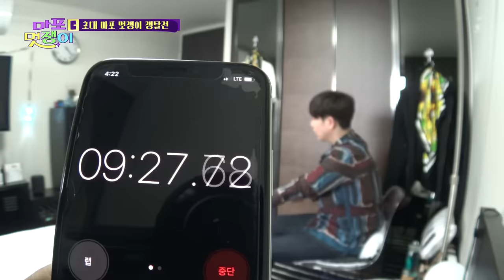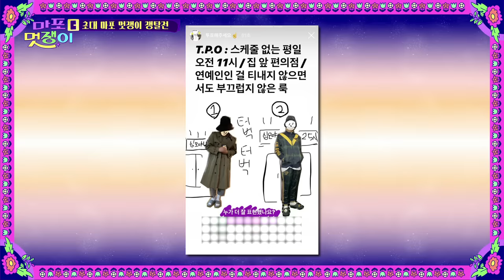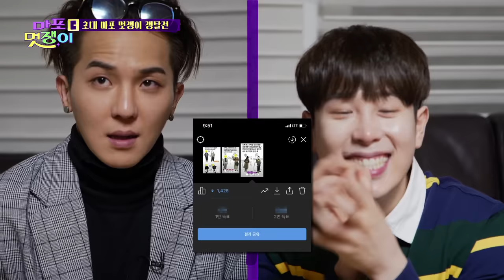[sub]🤵EP.1-2 "초대 마포멋쟁이 선발전" 연예인의 꾸안꾸 편의점 룩은?! | 마포멋쟁이 풀버전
패션유튜버지만
상황극도 종종 합니다.

마포하늘아래 두명의 멋쟁이는 없다!
민호&피오의 내멋대로 패션대결 [마포 멋쟁이]
매주 (금) 밤 10시 50분부터 5분! tvN
마포 멋쟁이 풀버전은 채널십오야에서!